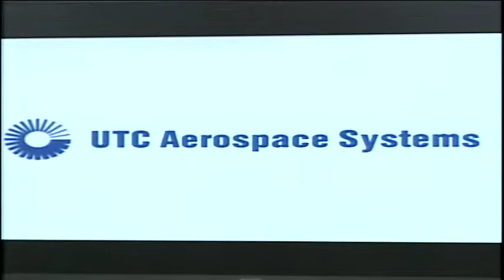Gobernador aplaza declaración de emergencia por sequía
A pesar de la constante merma en el nivel de los embalses, la posible declaración de un estado de emergencia a causa de la sequía ha sido aplazada por el momento.  Así lo confirmó, el Gobernador Alejandro García Padilla en medio del anuncio de la expansión de las compañía UTC Aerospace Systems en la zona sur.